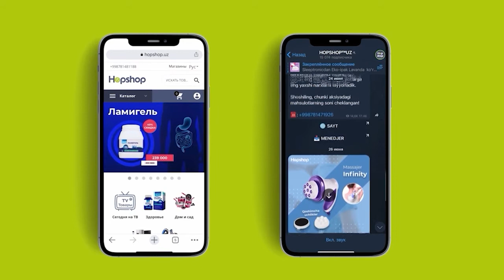SARIQ JUMA - 6-tasi 1-da Copper Chef oshxona to‘plami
6-tasi 1-da Copper Chef oshxona to‘plami eng arzon narxda! 🔥

"SARIQ JUMA" aynan qizg'in pallada, bu ko'p funktsiyali 6-tasi 1-da Copper Chef oshxona to'plamini 500 000 so'm chegirma bilan xarid qilishga ulguring 🥰
🔸 Tovani tagi qirilishiga yo’l qo‘ymaydigan 100% xavfsiz kuyushga qarshi qoplama
🔹 Yog'siz  pishirish mumkin
🔸 Idishlarni ko’p harakat qilmasdan yuvish oson
🔹 Tarkibida zararli PFOA va PFOS elementlari yo'q
🔸 Tashqi qora qoplamasi pishirish jarayonida buzilmaydi

Shoshiling! Mahsulotlar soni cheklangan❗️
HOZIROQ QO‘NG‘IROQ QILING VA 500 000 SO‘M CHEGIRMA BILAN BUYURTMA BERING👇🏻